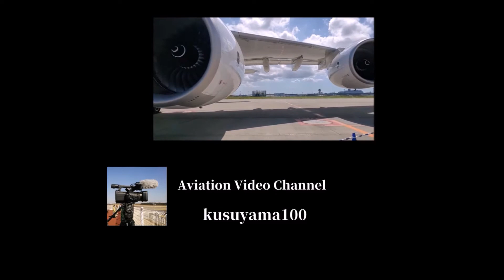✈✈RJAA成田空港 ビズジェットからジャンボ迄B滑走路から次々離陸！！チャイナエアラインカーゴChina Airline Cargo Boeing 747-409F/SCD HondaJet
チャイナエアラインカーゴ
China Airline Cargo
Boeing 747-409F/SCD
プライベートジェット
Gulfstream Aerospace G650ER
チャイナエアライン (China Airlines)
Airbus A350-941XWB
大韓航空 (Korean Air)
Airbus A330-322
春秋航空日本 (Spring Airlines Japan)
Boeing 737-81D
ジップエア ZIPAIR
Boeing 787-8 Dreamliner
JAL日本航空
Boeing787-8Dreamliner
香港航空 (Hong Kong Airlines)
Airbus A330-223
日本法人所有
Honda HA-420 HondaJet
ピーチ (Peach)
Airbus A320-214